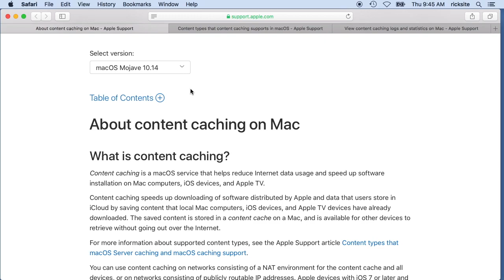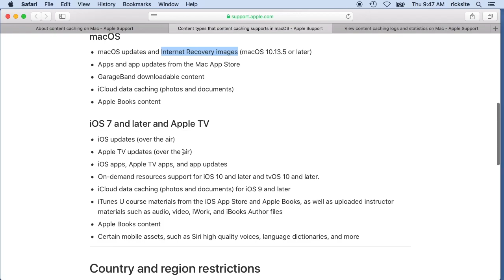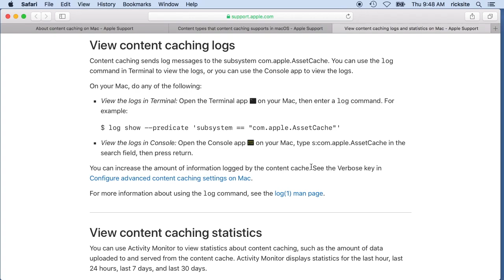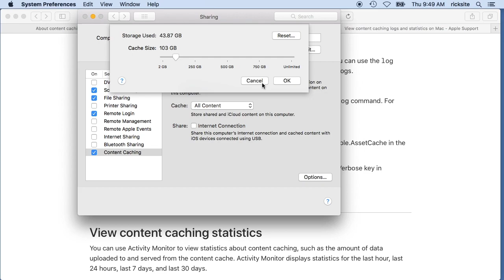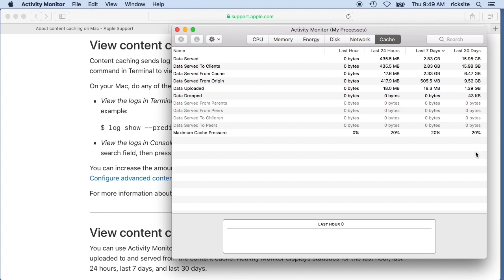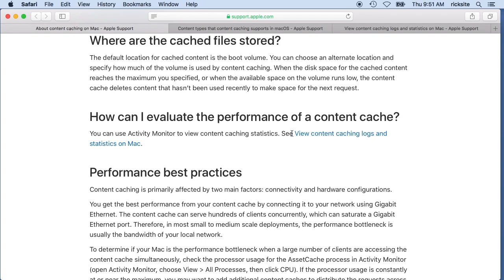Apple Content Caching Explanation, Setup and Monitoring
In this video I explain Apple's Content Caching. Then I go over the setup and monitoring of Content Caching.